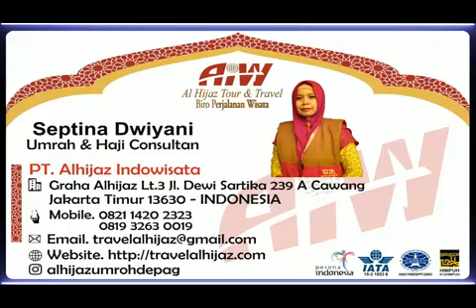Alhijaz Indowisata Animation Part 1037 of 1100